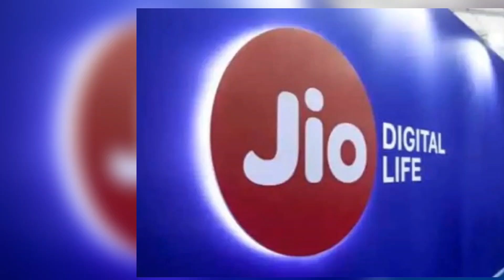🔴Today Breaking News ! आज 25 सितंबर 2024 के मुख्य समाचार बड़ी खबरें | फ्री स्मार्टफोन | 2000₹